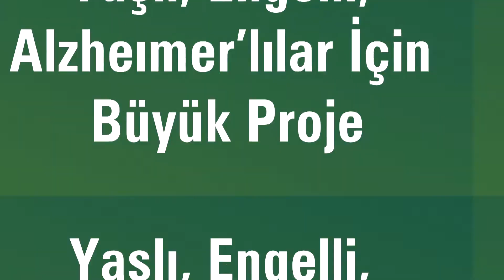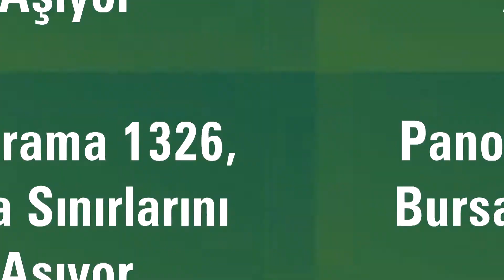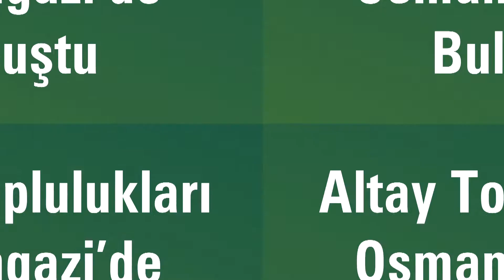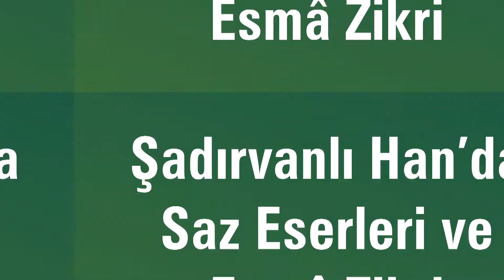OSMANGAZIDE 1 HAFTA 91 HD